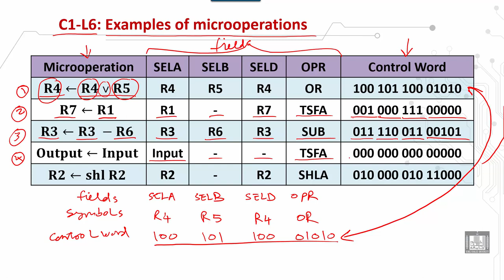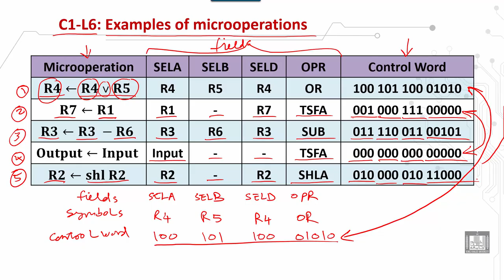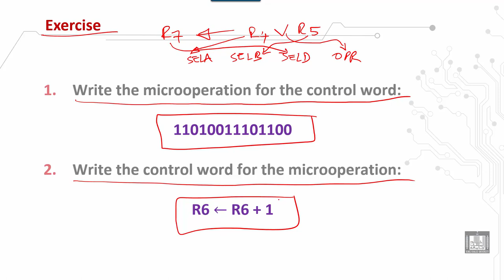Computer Organization 2 | C1 - L6 | Examples of microoperations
الدرس 6 : Examples of microoperations
 Examples of microoperations
 Exercise